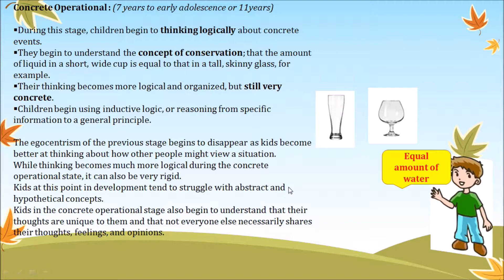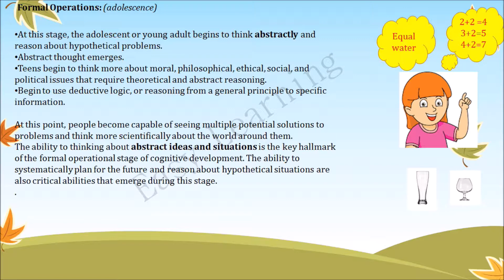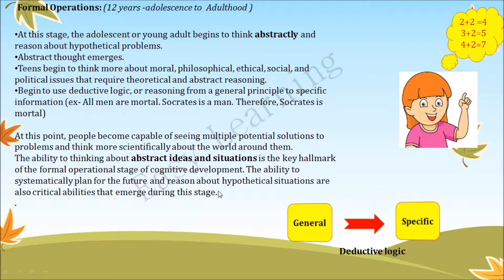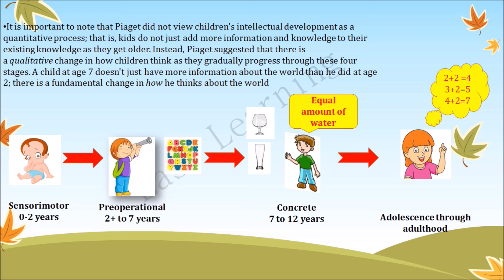Theory Of Cognitive Development 7 |Idea of conservation |concrete operational| Formal operational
Idea of conservation , Concrete operational ,Formal Operational, Jean Piaget theory
Abstract Ideas and situation, Important for CTET/StateTET/DSSSB/KVS/NVS/Other teaching exams